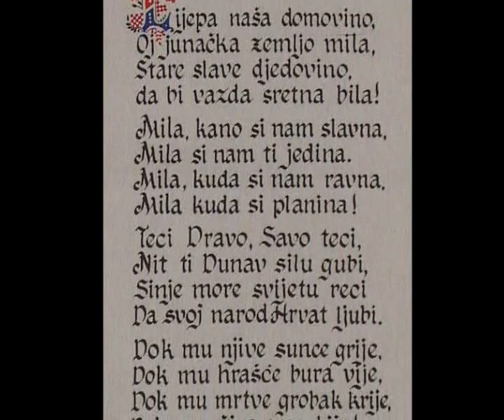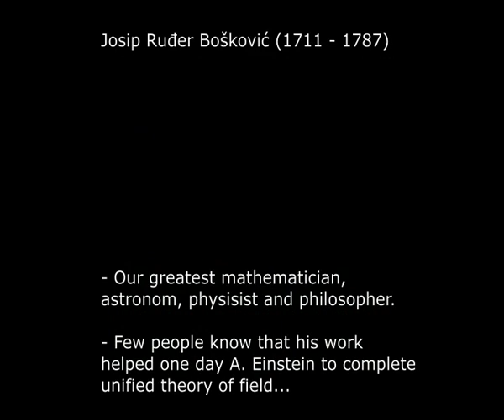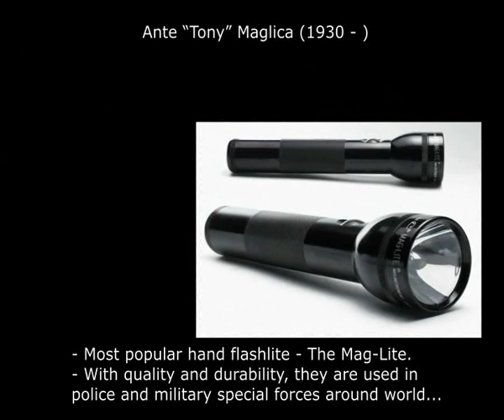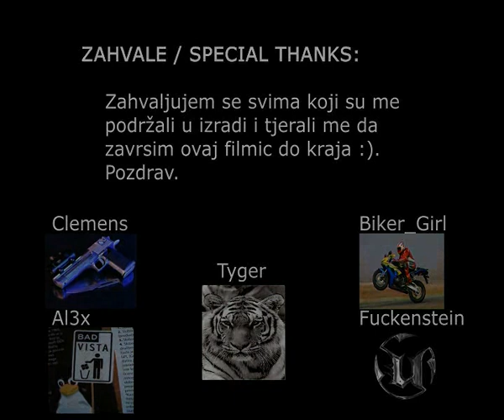Croatia: Small country of big inventions & people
Because of constant fights about Tesla this - Tesla that, Tesla is mine - yours, blah blah blah - Im disabling the comments. It is not important from where he was. Even he knew and said that. Furthermore:

Video is made purely on academic, educational and intelectual level. There was no discrimination or nationalism in mind - at all, and if there is something wrong here - blame the historians. I dont have time to moderate/delete/flag/report comments and try to figure out what the poet wanted to say...

Enjoy the video, share it, watch it, like or dislike it... There were some very very good comments, educational, insightfull - and I thank you for that. But then again, there was some gibberish and trolling that was on the same IQ level as room temperature. There is no need for anyone to read that, you can share thoughts about it on the old fashion way...

The video was made for college competition.